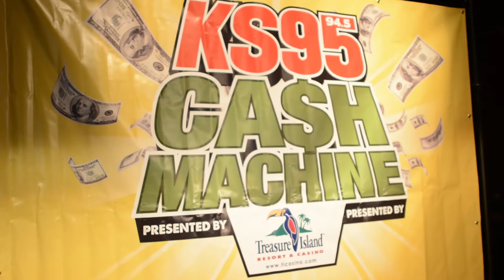KS95's Summer Cash Machine Finale 2014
Thanks to Treasure Island for hosting us for our finale where we gave away $5,000 to Janice from Maplewood! Congrats to Janice and thank you to all our listeners who came out to Treasure Island!